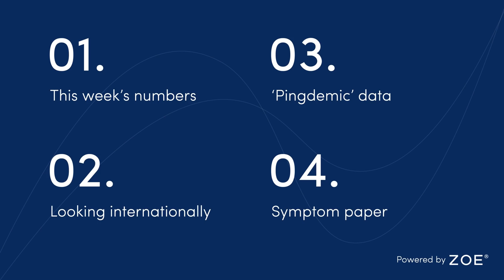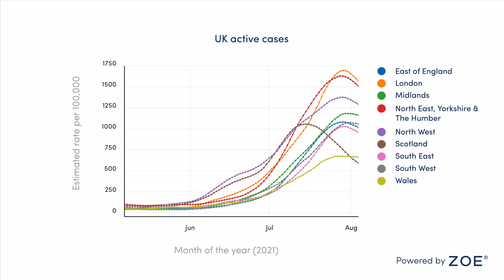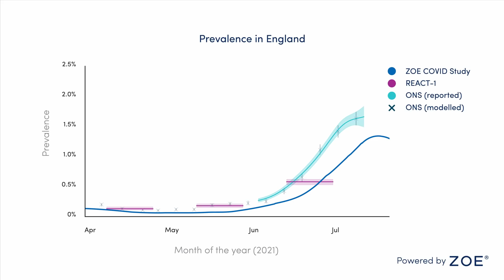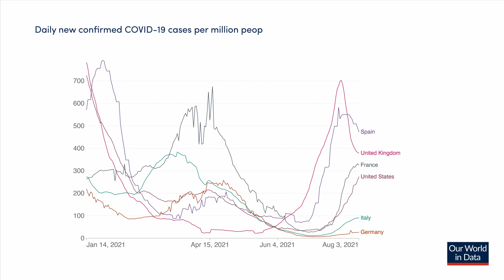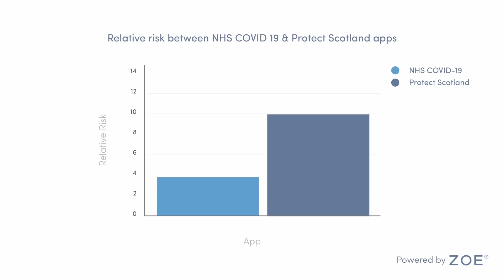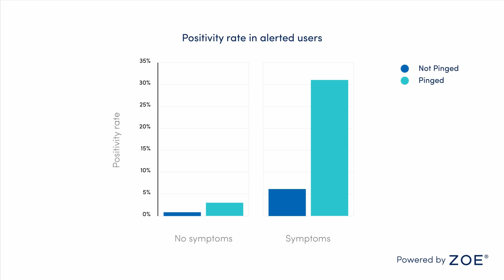UK COVID cases finally falling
Tim's on holiday this week so his colleague Dr Claire Steves from King's College London has kindly stepped in to give you this week's update. She discusses the latest declining numbers and trends in UK COVID cases we've recorded on the app, latest data updates on the 'pingdemic' survey we ran through the app asking you about your experiences with the various NHS test and trace apps, and she discusses findings published in the lancet on the importance of having an early awareness of COVID symptoms, and what these are.